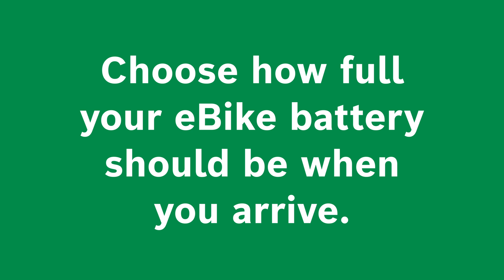New Features for the eBike Flow app | Update July 2024 | Version 1.22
Reliable planning, care-free arrival, personalised analysis: everything you need for a perfect ride. With this update, we're introducing a real game changer by putting an end to range anxiety with AI. With Range Control, you can now choose how full you want your eBike battery to be on arrival. Also new: the display configuration for the Purion 200, the new riding mode Eco+ for even more range, and statistics on Bosch eBike ABS as well as CO2 emissions after your ride.